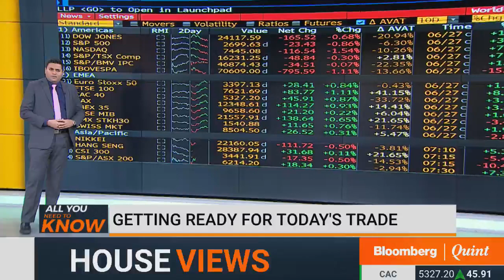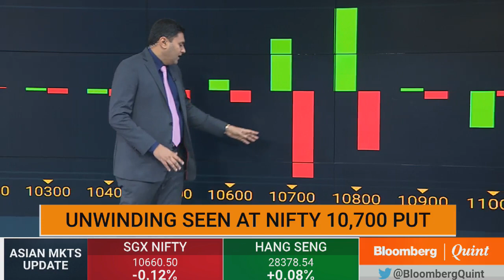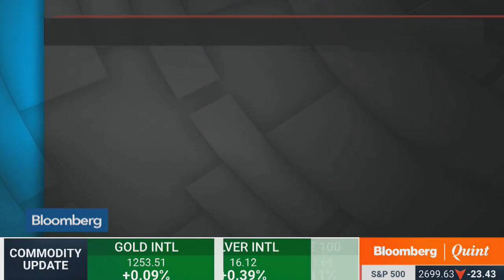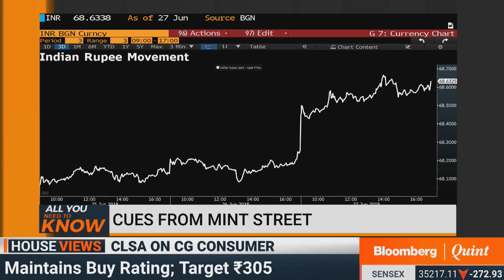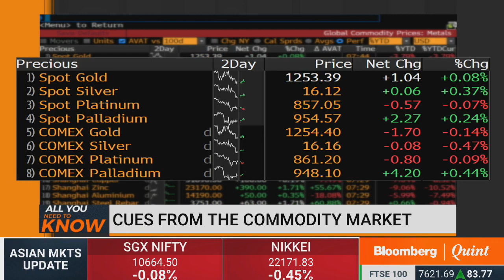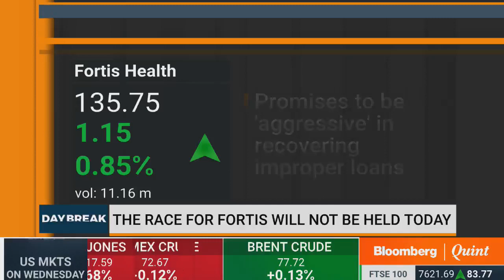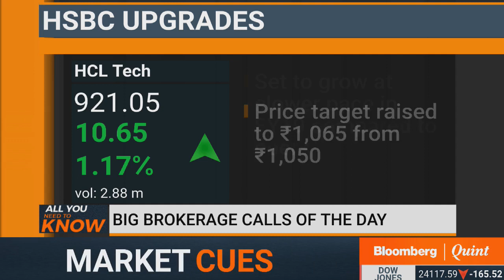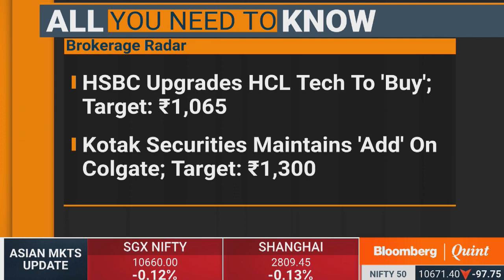All You Need To Know: 28 June 2018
- An analyst who sees oil at $90/bbl due to Iran fears
- Mercator gets a 20-year mining lease
- HSBC upgrades HCL Tech and more